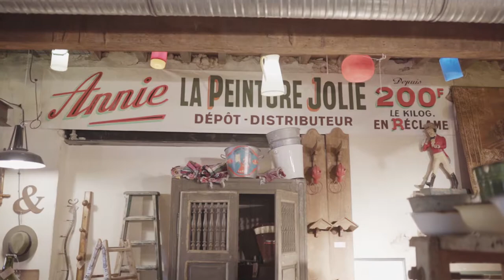MARCHÉ DU LEZ - Teaser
Marché du Lez - Tiers-lieu Montpellier